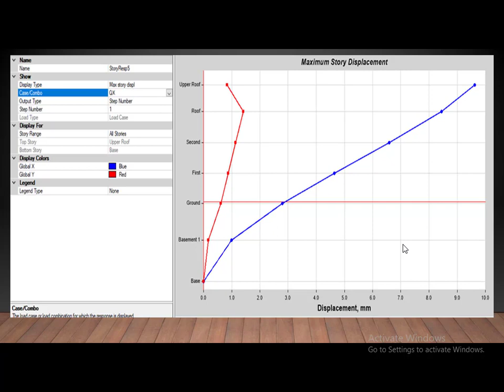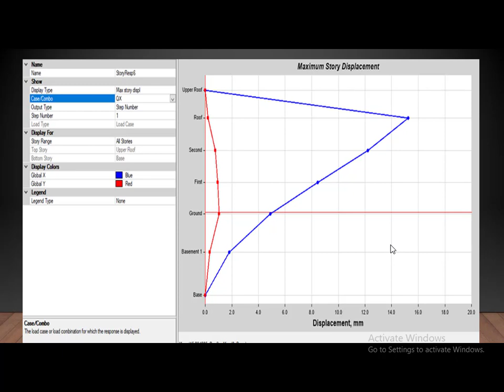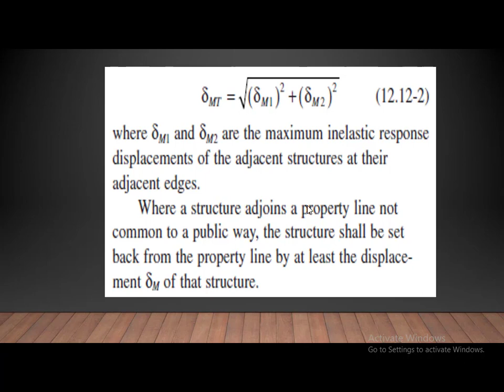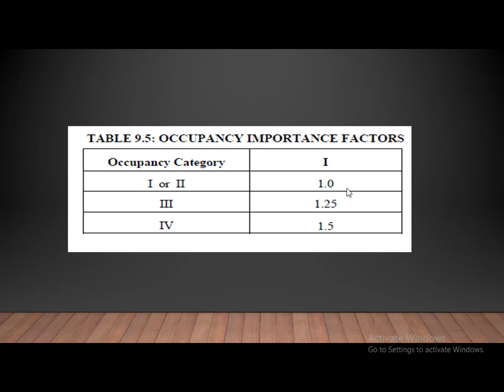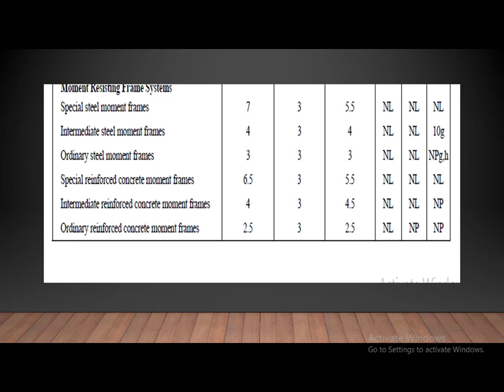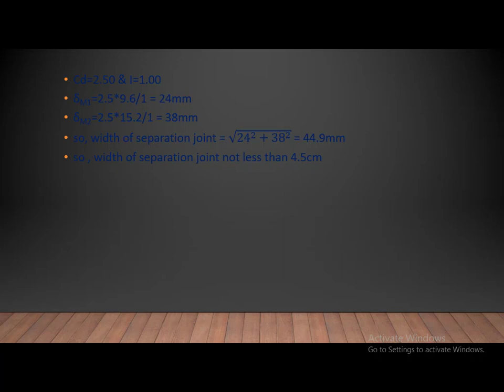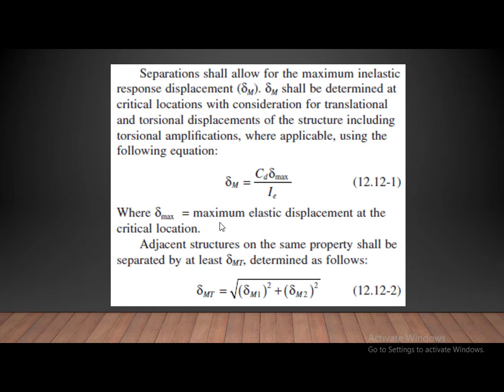Separation joint due to lateral loads according to SBC code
مسافة الفاصل الزلزالي طبقا للكود الامريكي والكود السعودي